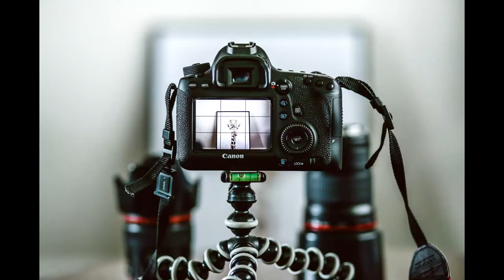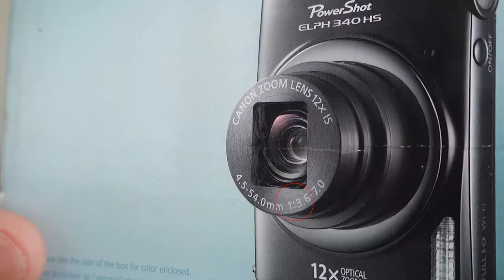Como Escolher uma Câmera Boa para Filmar (2018)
Este vídeo vai mostrar a você como escolher uma câmera boa para filmar.
E para isso vou elencar 5 Fatores Essenciais para você decidir na hora de comprar uma câmera boa.

Seja ela uma câmera boa pra simplesmente filmar, ou uma câmera boa para fazer vlogs ou mesmo como câmera para iniciantes.

Como primeiro fator para você escolher uma câmera eu apresento a Qualidade do Vídeo ou a Resolução do Vídeo. Você vai ver que você não precisa ter uma câmera “ultra-mega-power” para filmar, como as câmeras que filmam em 4K.

Com segunda dica eu falo sobre a necessidade da câmera ter um sistema de estabilização de imagem ou “image stabilization” em inglês. Com a estabilização você evita aqueles tremidos  chatos que as câmeras sem estabilização produzem e deixam o vídeo difícil de assistir.

Um terceiro fator é o que eu chamo de ângulo amplo, ou seja, a distância focal. Em resumo: quanto menor a distância focal mais amplitude você captará no seu vídeo.

O quarto fator para você escolher um câmera boa para filmar é escolher uma que tenha uma boa abertura de lente. No vídeo eu explico como reconhecer este fator.

E por último, mas não menos importante fator para você escolher uma boa câmera para fazer vídeos eu cito a existência de um visor articulado – que permita você se ver na gravação - o eu acho que é a primeira coisa que as pessoas pensam na hora de escolher uma câmera

Unsplash.com
Vídeo: Deliberate Thoughts - Biblioteca do Youtube
## CURSOS ONLINE QUE EU RECOMENDO ##